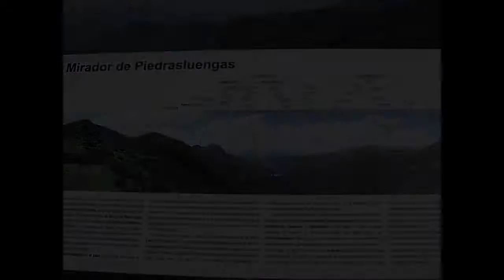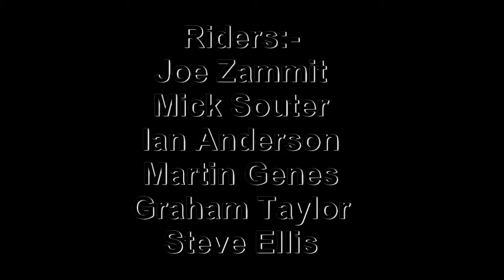Day 4 The video of this mega IMTAR roadtrip 2012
The mega Spanish /French roadtrip 2012
Picos du Europa to Legrono